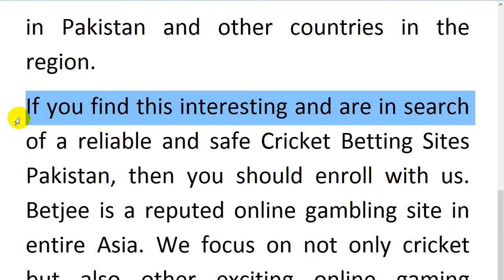ONECOIN Best Plan For Exchange in South Asia & USA Canada || Plan For Exchange OneCoin Update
Plan For Exchange OneCoin Update